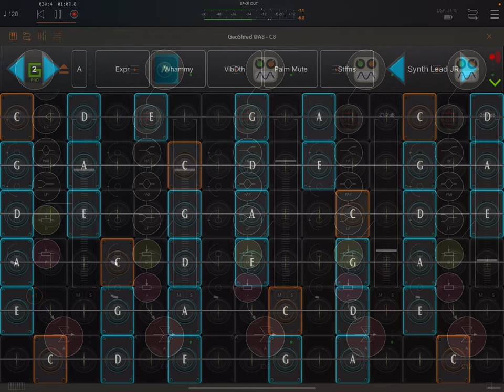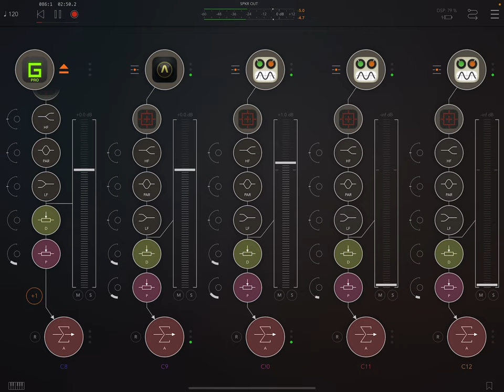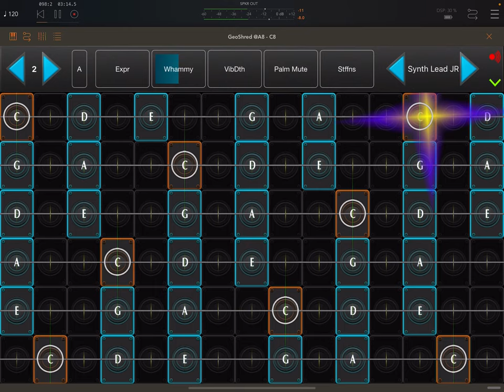WaveThing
I liked the drum part I played for the previous song, so I stripped off all of the other tracks and built a new song over that drum part.

I used Agonizer for the bass line, and the brand new PolyWave synth for the new synth parts.

GeoShred was used to play the main lead part.